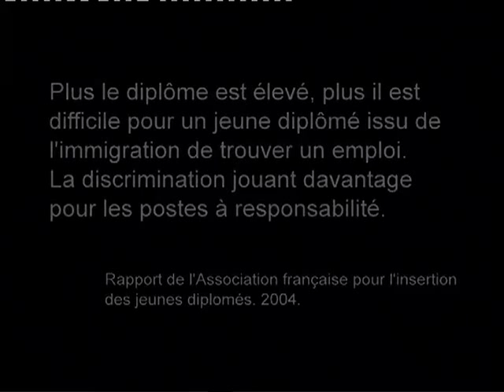Le parcours du combattant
Extrait du reportage "LA BARRIERE DES PRÉJUGÉS". Document écrit et réalisé par Luc Saint Éloy et Foued Mansour pour l'association AFIP.
Créée en février 2002, l'association AFIP a pour objet de favoriser l'accès à l'emploi des jeunes diplômés français issus des minorités visibles.
A diplôme et formation égale, le taux de chômage chez ces derniers est quatre fois plus élevé que la moyenne nationale.
(AFIP)
AFIP 139 rue des Pyrénées
75020 Paris